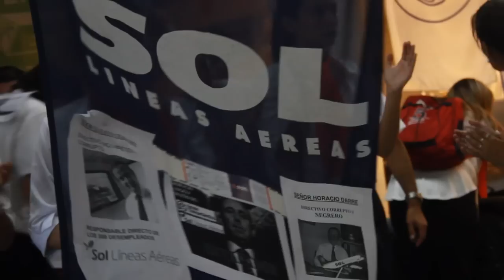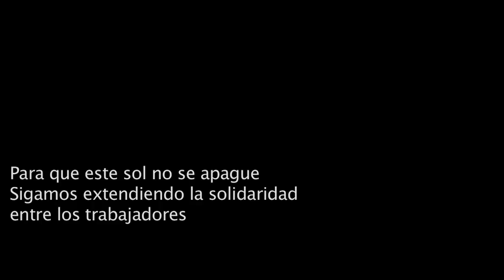SOL / DÍA 4 del conflicto - La única lucha que se pierde es la que se abandona